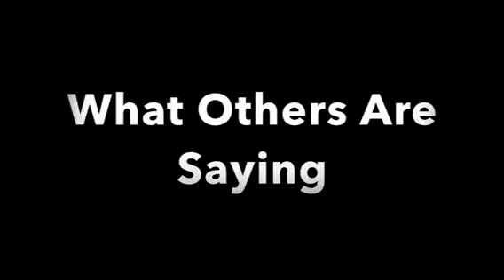Squat Course What others are saying2